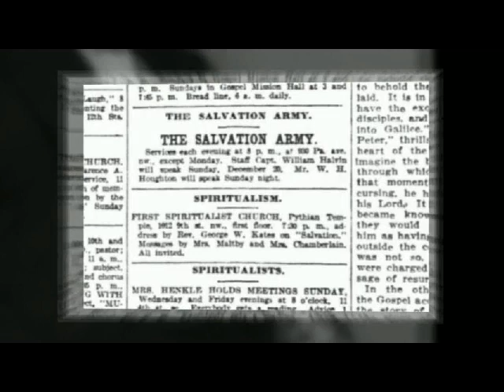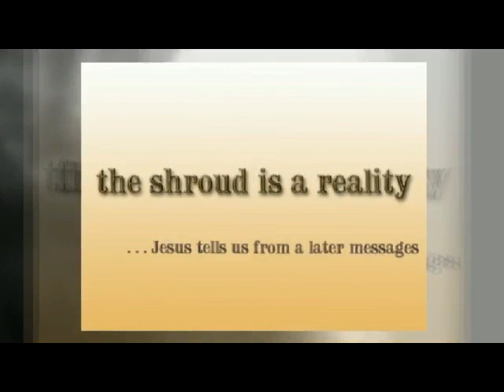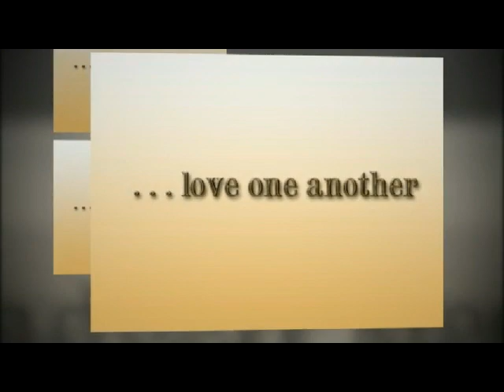Padgett Messages | Spirit Messages known as the Padgett Messages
The Padgett Messages are the body of work received through the mediumship skills of James E. Padgett.  During the last ten years of his life, Mr. Padgett received nearly 3,000 messages from spirit.  This body of work is known as the The Padgett Messages.

Click on the link above to get more information on The Padgett Messages, which are all available as free, downloadable PDF files.

James E. Padgett was an attorney for over 45 years; he was hardly one of our present-day "Pop" mediums like Theresa Caputo or John Edwards.  No, he didn't learn he had any medium skills until after his wife of 31 years died.  When he was devastated by her loss, he turned to the mediums of his times (1914) and went to many "spiritualists" meetings or séances.  It was at one of these meetings that the medium told Padgett he had mediumship gifts as well -- the gift of "automatic writing".  After researching, reading, studying and practicing, Mr. Padgett finally received a short paragraph that he could make out, and it was his wife, Helen.  The rest is monumental history, not because of the sheer volume of messages (3,000 or more), but the content of the messages, especially those from Jesus.  To learn more, watch the video above, and read all of the Padgett Messages by clicking on the link at the top of this description above.